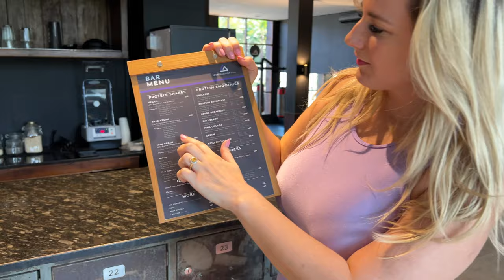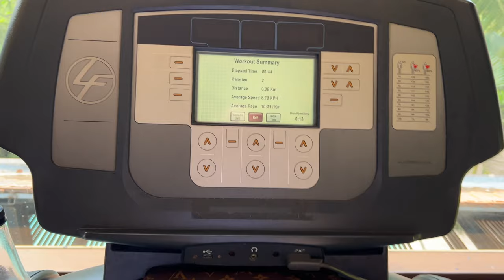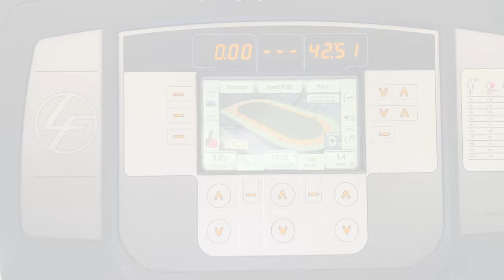JUNGLE GYM , UBUD BALI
Copy, browse or sharing the videos published on Anna Marisax youtube channel is not allowed. In cases of copy, publish or browse legal steps will be taken.